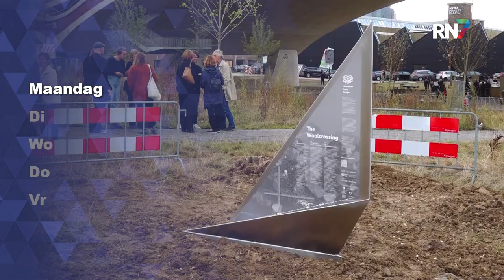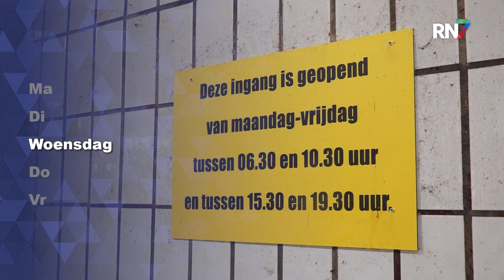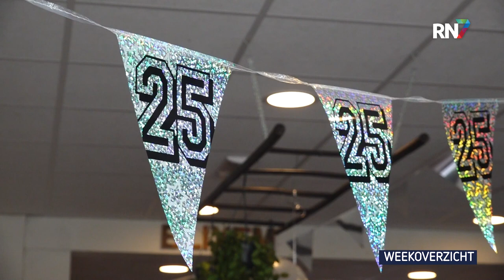Weekoverzicht - week 37 || RN7 REGIONIEUWS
Politie zoekt getuigen van mishandeling in centrum Nijmegen,
Druten en Wijchen willen horeca verduurzamen,
en eetcafé BliXem bestaat 25 jaar.
Dit is het RN7 Regionieuws Weekoverzicht van week 37.